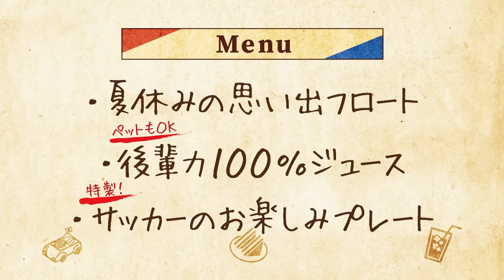キクマリcafe｜第３回前編：宮市亮＆實藤友紀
テレビ神奈川で毎週金曜22時放送中のクラブ公式応援番組『KICK OFF!! F・MARINOS』

今年から始まった新企画、選手がトークを提供するちょっと不思議なカフェ『キクマリcafe』

第３回は、宮市選手と實藤選手が来店！